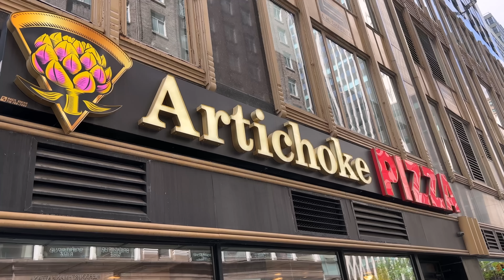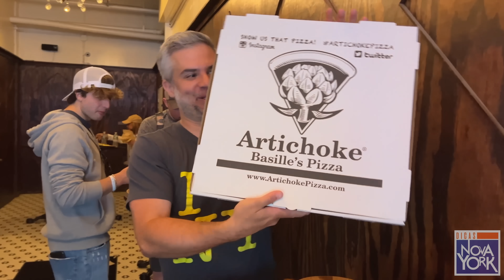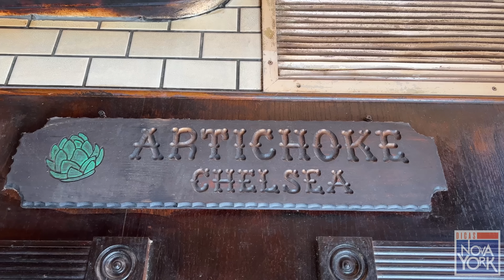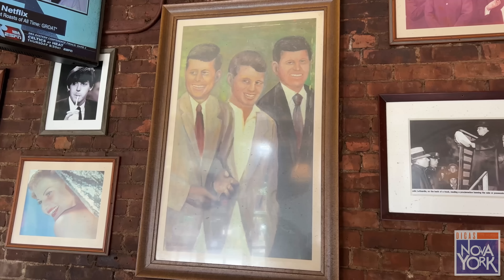A famosa PIZZA de Nova York da Artichoke Basille’s Pizza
Artichoke Basille’s Pizza é um daqueles lugares imperdíveis para conhecer em Nova York.

Com vários sabores no cardápio, o destaque fica por conta da pizza de alcachofra com uma receita secreta de família que apenas 4 pessoas sabem os ingredientes.

Todo esse mistério fazem da Artichoke Pizza um fenômeno de vendas, com todas as suas unidades sempre lotadas em Nova York.

No vídeo, visitamos a Artichoke localizada na 39th Streeet com a Broadway, ao lado da Times Square e das principais atrações de Nova York.

Além da famosa pizza de alcachofra com queijos, experimentamos mais 6 sabores de pizzas diferentes para saber na prática o sucesso que a pizzaria faz em Nova York.

Esperamos que curtam mais esse vídeo sobre Comer em Nova York.\

Se quiser saber mais, no blog tem post sobre a nossa experiência na Artichoke Pizza do Chelsea, ao lado do parque suspenso High Line.

Siga também a gente no Instagram e saiba tudo sobre Nova York

Compre o Guia de Bairros de Nova York com dicas do que fazer, onde ficar e onde comer nos principais bairros da cidade:

Algumas regras importantes do chat:

- O assunto principal é a cidade de Nova York;
- Não pergunte ou escreva outros assuntos como política, futebol, religião e etc.
- Respeite a opinião dos outros participantes;
- Não escreva xingamentos ou palavras ofensivas.

Creditos do vídeo:

Produção e Imagens: Giovanna Criscuolo
Edição: Fabio Angheben
Produção: Dicas Nova York

Desde 2014, blog Dicas Nova York é o canal de informações em português de todos que pretendem viajar para a Big Apple com dicas do que fazer, onde ficar, onde comer, roteiros e muito mais.

No perfil do Instagram tem fotos, vídeos e stories com as novidades de Nova York.

Até a próxima dica!